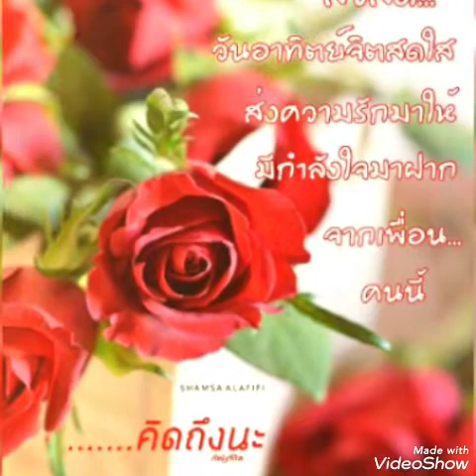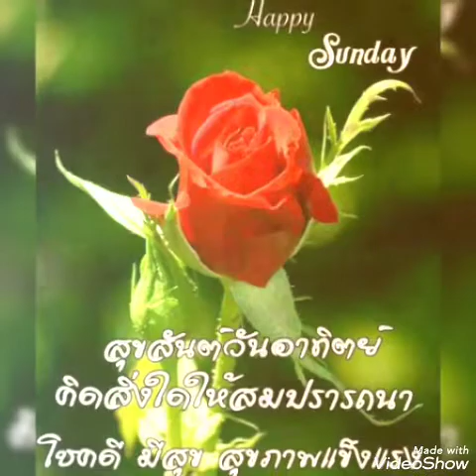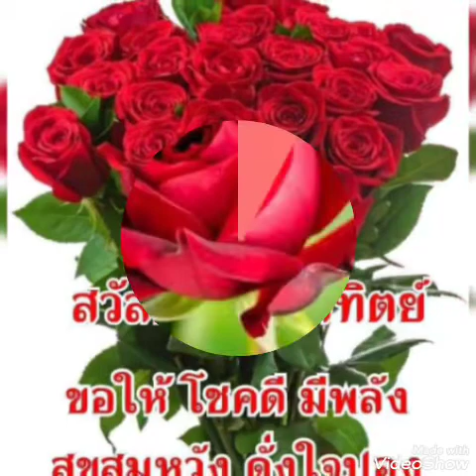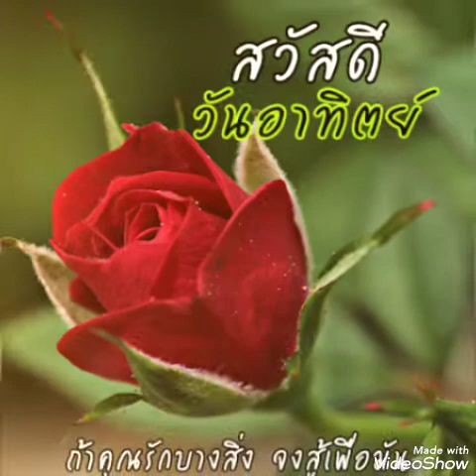กุหลาบแดง#.. ไก่ พรรณิภา.. ❤️สุขสันต์ วันหยุด ค่ะ❤️